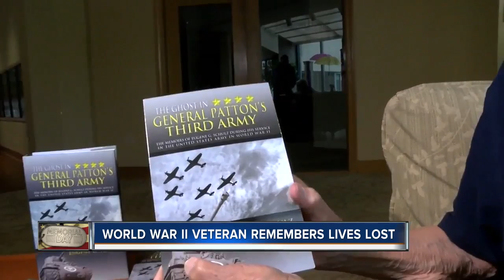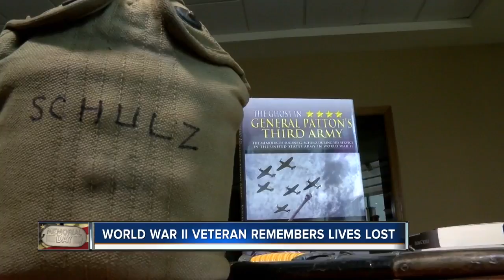World War II veteran remembers lives lost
It’s been some time since 95-year-old Gene Schulz donned a 3.5-pound helmet, but it is nothing compared to the burden he continues to bear from fighting in World War II.